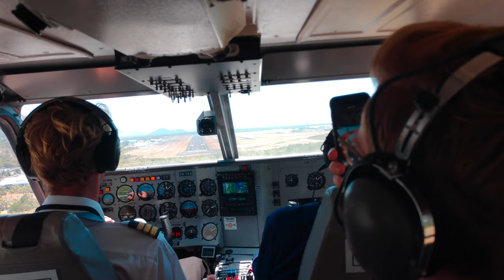2019 Australia 1 Day Fly Over Great Bairrer Reef 4K